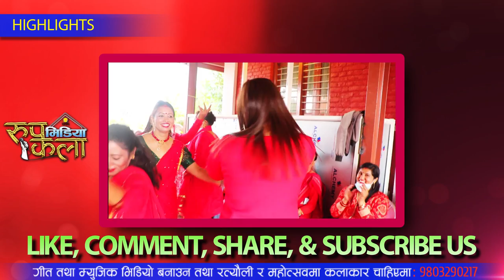रत्याैली पनि यति कडा पाईन्ट लाउने त देख्नै नहुने भाे गाँठे.. || Dhapakhel Rateuli || Ripkala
Rupkala Media Presents:- Rateuli Dohori
Kalakar : Bimala Bhujel vs Ashok Sapkota

नागबेली मिडिया हाउस प्रा. ली.
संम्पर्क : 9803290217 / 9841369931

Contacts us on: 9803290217